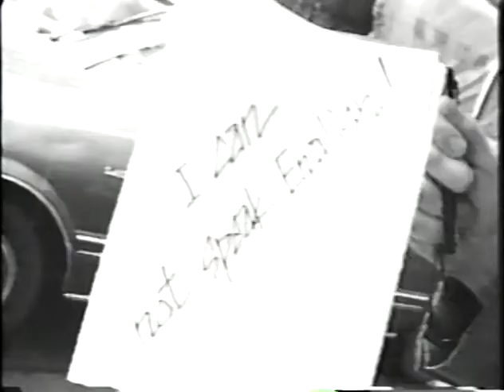Hillbilly Bops 1987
僕たちのピリオド